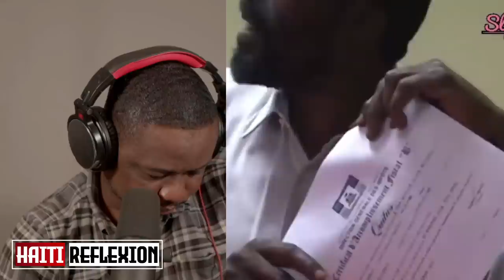Bandi ti makak atake Lamothe nan kè...Lapolis korije bandi Izo/Esdras